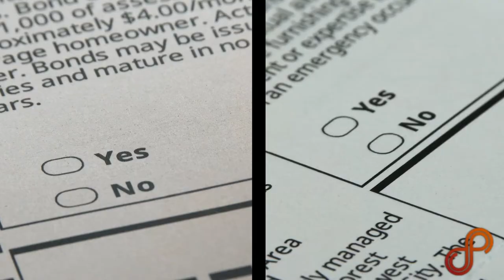How to Make Better Choices in Life ( Better Decision Making )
Learn how to be better in decision making and make better choices in your life and stop being indecisive.